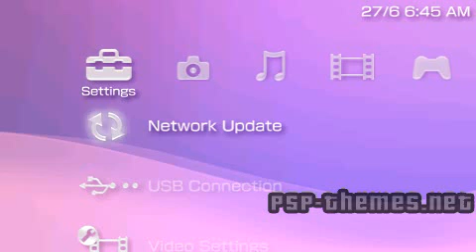PSP Theme misto PSP-Themes.NET